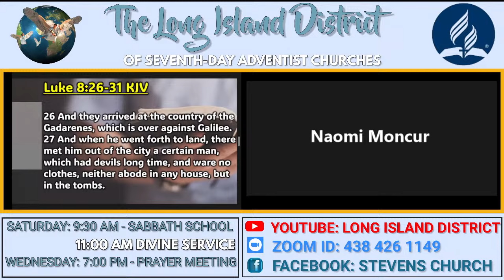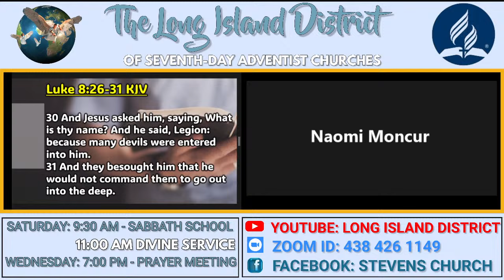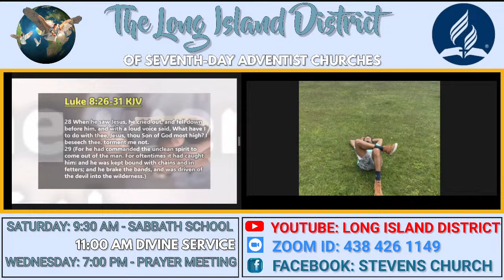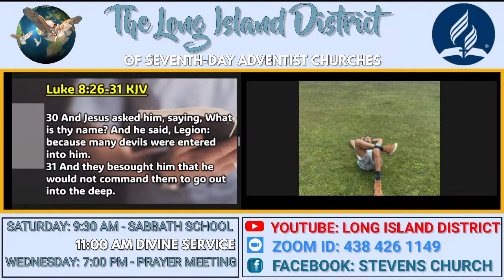ELDER RUMEKO YOUNG || LUCID MOMENTS